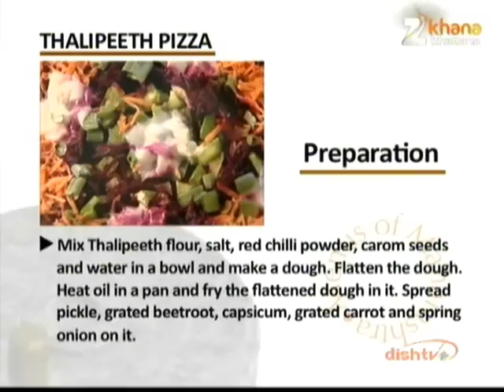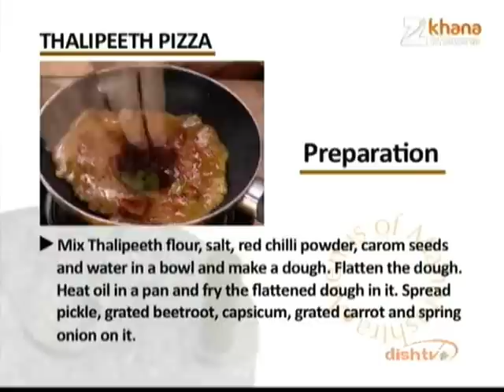Thalipeeth Pizza - Prashant Damle - Menus Of Maharashtra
Zee TV Presents Khana Khazana By Chef Sanjeev Kapoor Watch actor Prashant Damle interact with the guest, who shares the recipe of 'Thalipeeth Pizza' in the brand new show, Menus of Maharashtra only on Zee Khana Khazana.